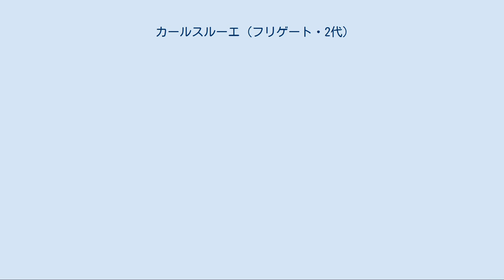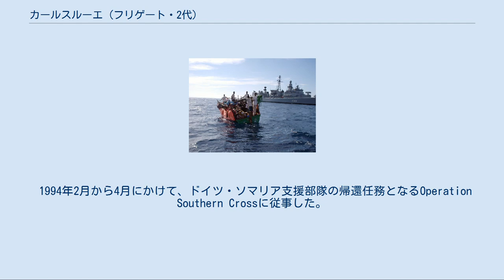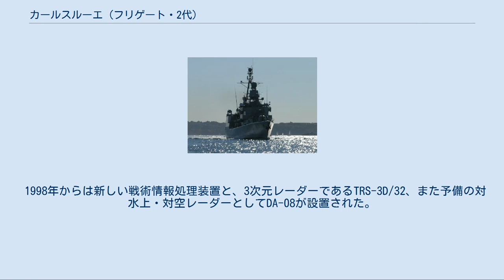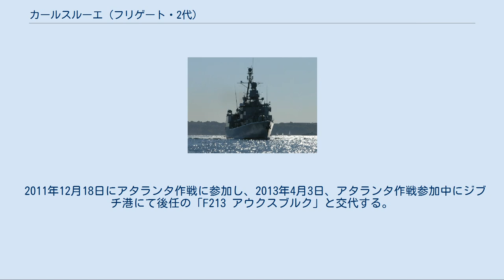カールスルーエ (フリゲート・2代)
カールスルーエ（ドイツ語: Karlsruhe, F 212）は、ドイツ海軍のフリゲートである。
ブレーメン級（122型）フリゲートの6番艦。
ドイツ連邦共和国バーデン＝ヴュルテンベルク州の州都カールスルーエの名を持つ、ドイツ海軍で5番目の軍艦である。
 「カールスルーエ」は、ホヴァルツヴェルケ＝ドイツ造船・ブレーメン工場にて建造番号161号として建造され、1981年3月10日に起工、1982年1月8日に進水、1984年4月19日に竣工し、ヴィルヘルムスハーフェンを母港とする第4フリゲート戦隊へ配備された。
 冷戦の集結により、本来の任務である国土防衛および集団的防衛における水上戦闘指揮に加え、船団護衛や対潜水艦任務も艦の当座の任務であるとされた。
1990年以降、危機予防と危機防衛がより全面に出てきた。
その中で、「カールスルーエ」は海外での多くの任務に参加している。
 1993年8月から12月にかけて、シャープ・ガード作戦の一環でアドリア海における禁輸作戦に従事した。
その間に、「カールスルーエ」にはゴールキーパー CIWSと対空レーダーが設置された。
 1994年2月から4月にかけて、ドイツ・ソマリア支援部隊の帰還任務となるOperation Southern Crossに従事した。
 1995年から、新しい近接防空ミサイル・システムであるMk.31 RAMシステムが運用可能になった。
1995年12月から1996年4月にかけて、再びシャープ・ガード作戦に従事した。
 1998年からは新しい戦術情報処理装置と、3次元レーダーであるTRS-3D/32、また予備の対水上・対空レーダーとしてDA-08が設置された。
 2001年10月から2002年2月にかけて、対テロ戦争の一環であるアクティブ・エンデバー作戦のため、地中海東部に遠征した。
 2002年6月から10月にかけては、不朽の自由作戦のためジブチに派遣された。
2005年3月から9月にかけても、不朽の自由作戦に参加した。
 2006年9月から2007年3月にかけて、国際連合レバノン暫定駐留軍（UNIFIL II）のためレバノンに派遣された。
 2008年2月には、北大西洋条約機構（NATO）の第2常設NATO海洋グループ（SNMG2）に参加するため、地中海と近東に派遣された。
 2008年12月から2009年2月にかけては、アデン湾においてヨーロッパ連合がソマリア沖の海賊に対処するため実施したアタランタ作戦に参加した。
 2009年6月には、軍事演習BALTOPSに参加し、同年11月時点においてソマリア沖の海賊対策であるアタランタ作戦欧州連合海上部隊に参加しアデン湾に展開していた。
 2011年12月18日にアタランタ作戦に参加し、2013年4月3日、アタランタ作戦参加中にジブチ港にて後任の「F213 アウクスブルク」と交代する。
 2017年6月16日に退役した。